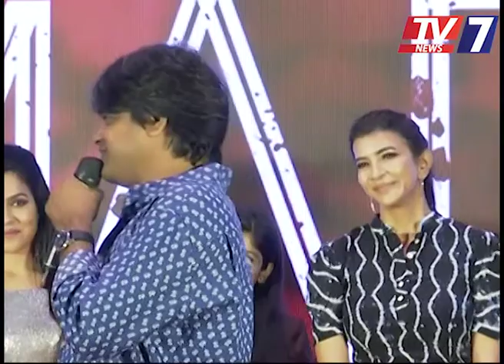Madha movie press meet |Navdeep | Director Harish Shankar |Srividya Basawa | TV7 NEWS